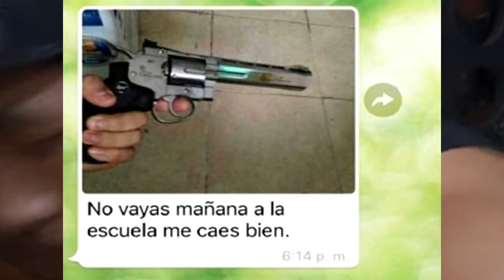CALISTÉNICO VS CROSSFITERO VS GYM (KASS CALISTENIA)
Vemos esta batalla entre diferentes modalidades para ver quién consigue demuestra ser más fuerte.